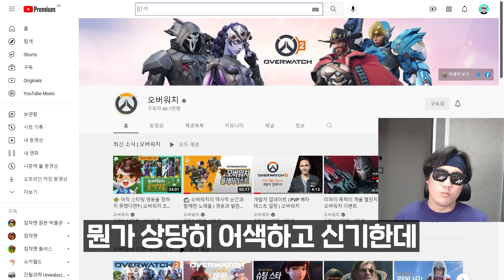리메이크와 오버워치2 시작 날짜 공개까지?!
드디어 오버워치 개발자가 입을 열었습니다!
오늘은 오버워치2 개발자 라이브 스트림 영상입니다!